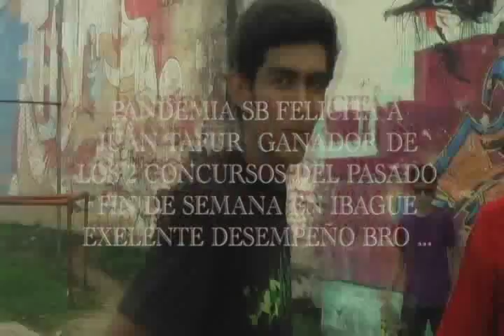Concurso Dsk Ibagué S.K.A.T.E Juan Tafur Vs Canoa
Concurso Dsk Ibagué S.K.A.T.E Juan Tafur Vs Canoa Gandor Juan Tafur de Pandemia SB ... Video Cortesia Pandemia Sb